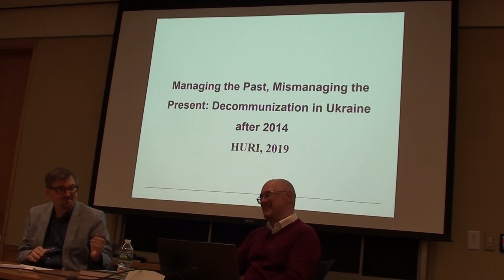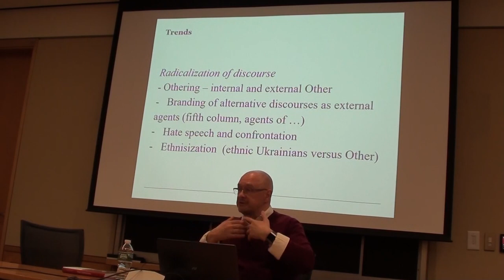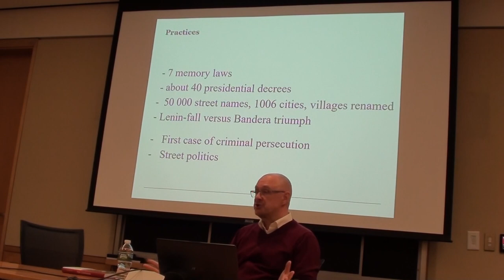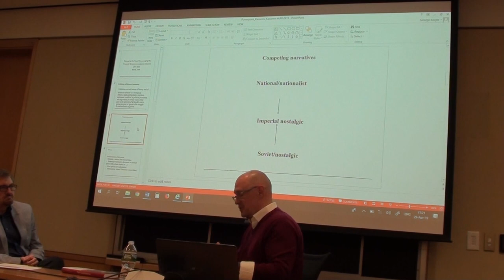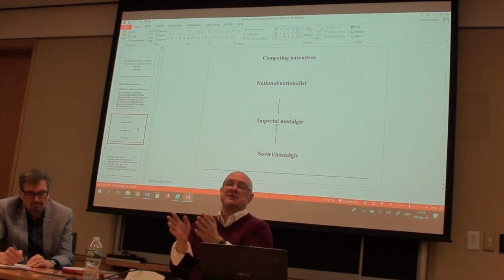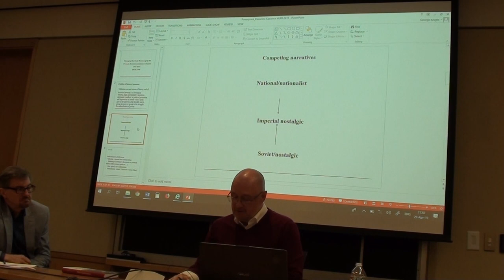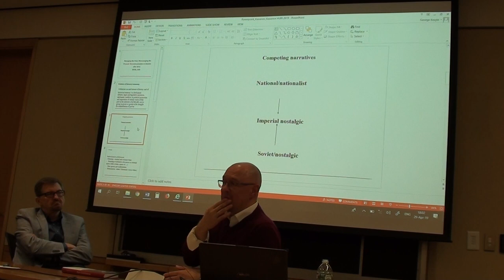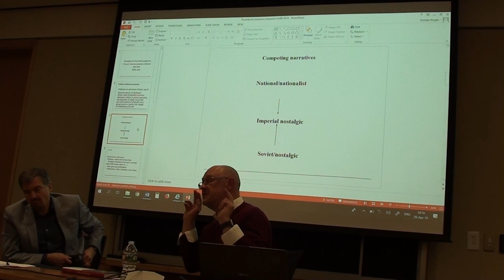Georgiy Kasianov: Managing the Past, Mismanaging the Present: Decommunization in Ukraine after 2014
Managing the Past, Mismanaging the Present: Decommunization in Ukraine after 2014
Georgiy Kasianov, Petro Jacyk Distinguished Fellow, HURI; Professor, Institute of History of Ukraine
S-050, CGIS South Building, 1730 Cambridge Street, Cambridge, MA